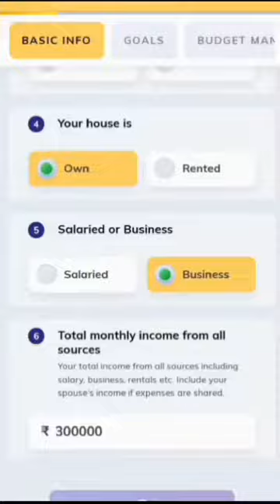are you a Financial Advisor? Watch this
Avoid pushy sales, Impress your clients with goal based financialplanning, offer financialliteracy and financialfreedom to your clients.